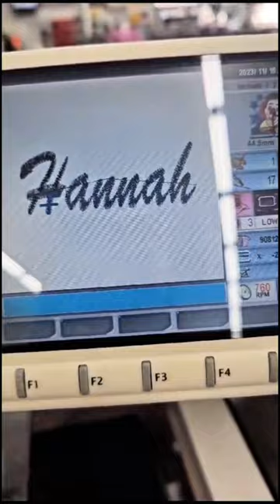Christmas stocking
Add any name to your favorite Christmas stocking, spread merry magic and make Santa's list official! 🎅🎁✨🎄

Explore Our New Look! 💻📱🤳

WE OFFER VINYL • EMBROIDERY • ALTERATIONS • SUBLIMATION •  DTF (DIRECT TO FILM)
19,000 SQUARE FEET OF UNIFORMS!!!
We LOVE & specialize in both large group orders as well as small. If you are a startup company we want to help you. Meet with one of our specialists today, from design to finished uniform, we make the whole process easy & simple. If your company requires a uniform, we've got you covered. We believe in 100% customer satisfaction and go over and above to make that happen! No job too big or too small!

FREE hand sanitizer with any purchase.  See store for details.

Las Vegas Uniforms
Historic Commercial Center
967 E. Sahara Avenue
Las Vegas NV, 89104
Mon - Sat  10am - 6pm
Sunday CLOSED